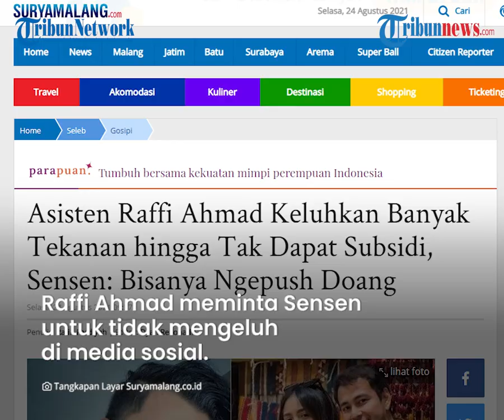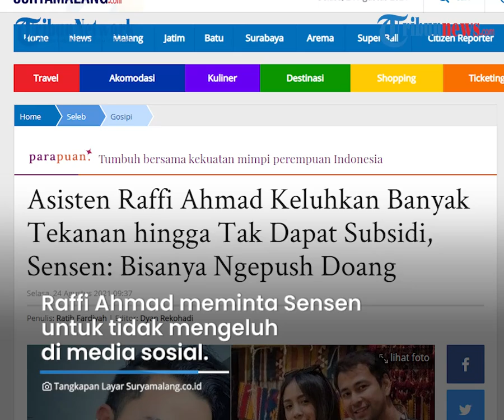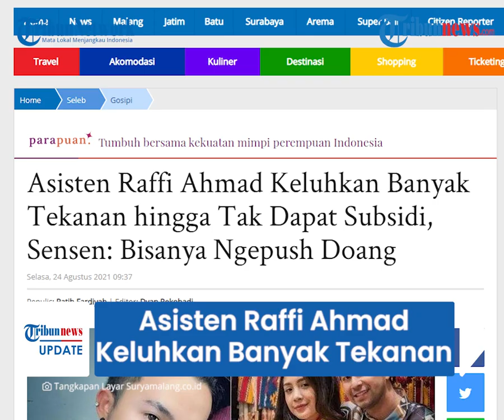Viral Unggahan Sensen Asisten Raffi Ahmad yang Curhat & Akui Banyak Tekanan hingga Tak Dapat Subsidi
TRIBUN-VIDEO.COM - Asisten Raffi Ahmad, Sensen mendadak mencuri perhatian publik lantaran curhatannya belum lama ini.

Pria beriusia 29 tahun ini mendadak curhat mengenai pekerjaanya di akun Instagram pribadinya @sensen_new.

Di Insta Story, Sesen Di Insta Story, Sesen menceritakan keluh kesahnya karena merasa tertekan akan pekerjaannya.